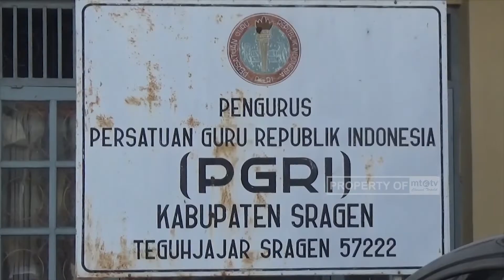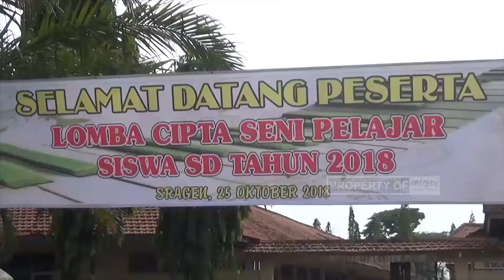DELEGASI SDIT MTA GEMOLONG RAIH JUARA 1 LOMBA GEGURITAN